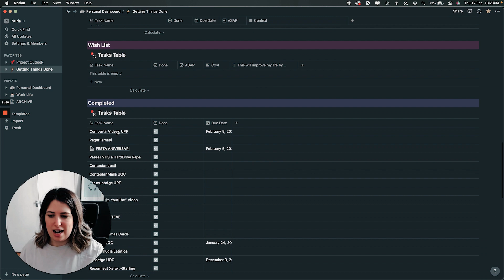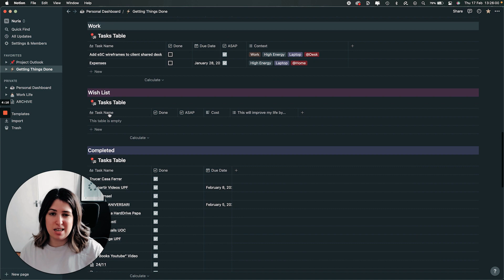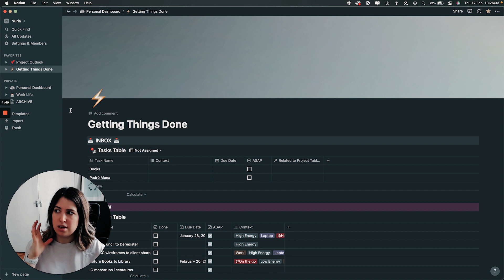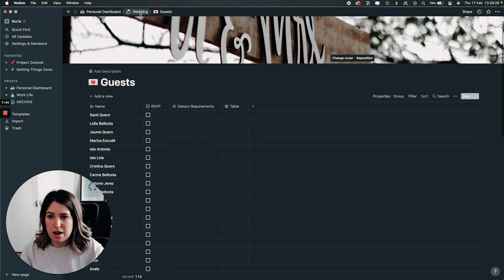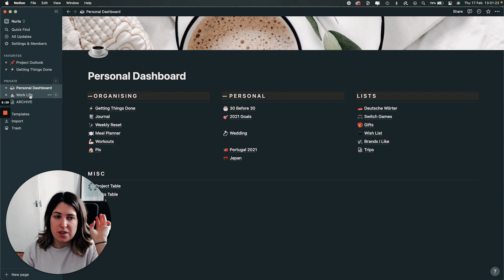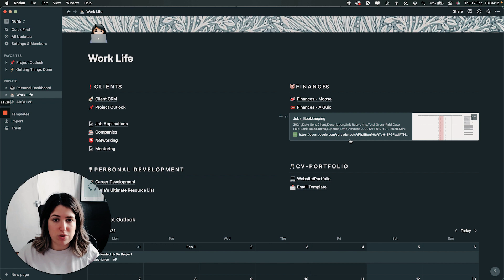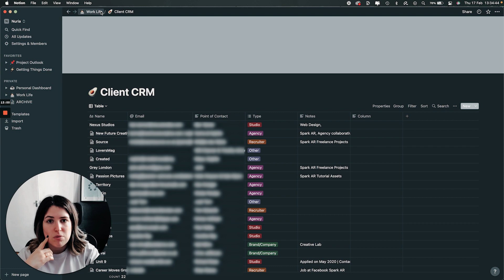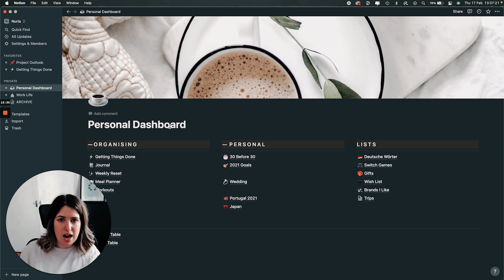How I use Notion as a Freelancer | Notion Tour 2022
In this video I'll give you a walkthrough of how I use Notion, one of my favourite tools, to organise my life. This is an overview at my current Notion setup.